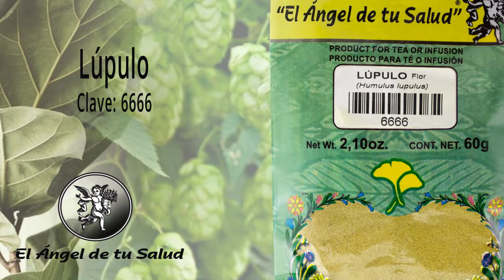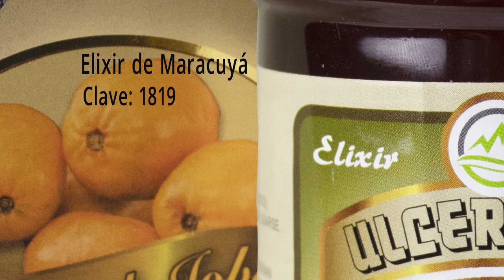FÓRMULA HERBOLARIA PARA TRATAR ESTRÉS CRÓNICO